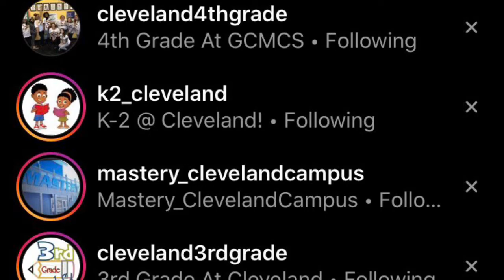Grover Cleveland Draws 9!